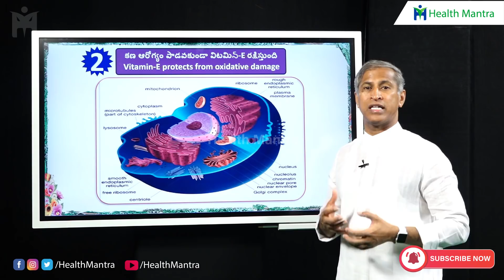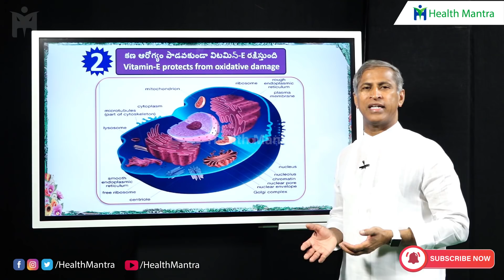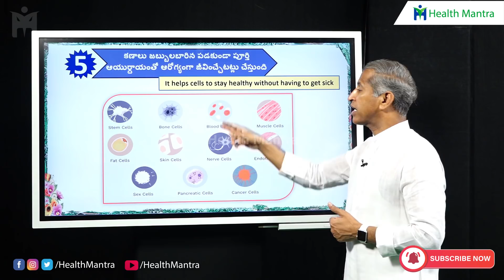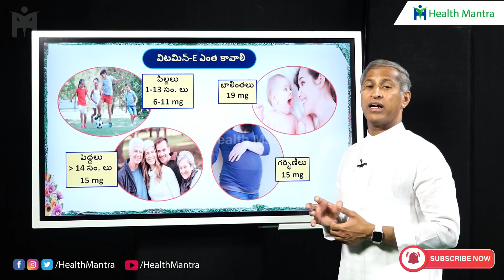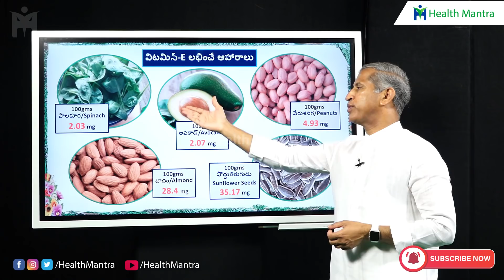ఈ గింజలను కారం పొడి చేసుకొని తింటే మీ బాడీ క్లీన్ | Dr Manthena satyanarayana raju |Health Mantra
🔔 మరిన్ని ఆరోగ్య సలహాల కోసం మా ఛానెల్ ను సబ్ స్ర్కైబ్ చేసుకోండి.

Dr Manthena Satyanarayana Raju Speaks About Natural Ways to being Healthy. Dr MAntena Satyanarayana raju Diet With out salt. Dr. Manthena Satyanarayana Raju Arogyalayam in Vijayawada is one of the biggest Nature cure hospital in India established by Dr. Manthena Satyanarayana Raju.

మీ ఆరోగ్య సమస్య ఏదైనా, ఎలాంటి వ్యాధికి అయినా పరిష్కారం కావాలనుకుంటున్నారా.. డా. మంతెన సత్యనారాయణ రాజు గారి ఆశ్రమంలోని ప్రముఖ నేచురోపతి డాక్టర్లు మీకు అందుబాటులో ఉంటారు. ఎలాంటి ఆహారం తీసుకుంటే మీ వ్యాధులు, అనారోగ్య సమస్యలు తగ్గి పోతాయి.. ఎప్పటికప్పుడు సూచనలు, సలహాలు అందిస్తారు... ప్రతి రోజు ఉదయం 7 గంటల నుంచి రాత్రి 9 గంటల మధ్య ఫోన్ నెంబర్ 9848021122 కి ఫోన్ చేసి మీ సమస్యలకు పరిష్కారాలు తెలుసుకోవచ్చు. దీంతో పాటు  డాక్టర్ మంతెన సత్యనారాయణ రాజు గారి ఆశ్రమంలో ట్రీట్ మెంట్ వివరాలు తెలుసుకోవాలనుకుంటే  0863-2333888 కి ప్రతి రోజు ఉదయం 6 గంటల నుంచి రాత్రి 8.30 గంటల మధ్య ఫోన్ చేసి వివరాలు తెలుసుకోవచ్చు.